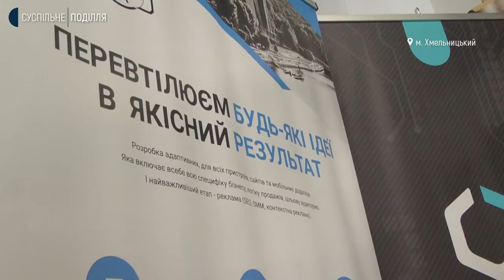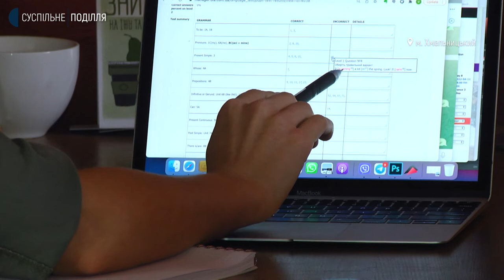900 охочих вивчатимуть ІТ-технології на курсах, які організували в Хмельницькому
900 охочих вивчатимуть ІТ-технології на курсах, які організували в Хмельницькому. Про це розповів один із їхніх організаторів Степан Танасійчук. За його словами, безкоштовно опановуватимуть новий фах і переселенці, і хмельничани. Англійської навчатимуть лише тих внутрішньо переміщених осіб, які матимуть прогрес в освоєнні ІТ-спеціальностей. І тих, хто вже має досвід роботи у програмуванні та хоче покращити англійську, – каже організаторка мовних курсів Валентина Нечипорук.  Як відбуватиметься процес навчання та які знання там отримуватимуть, далі у сюжеті Наталі Сідової.